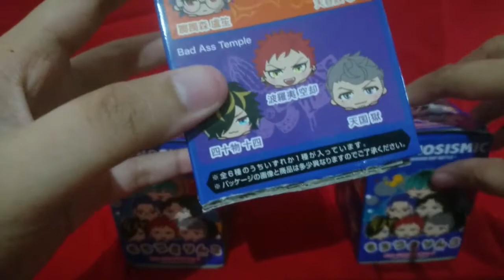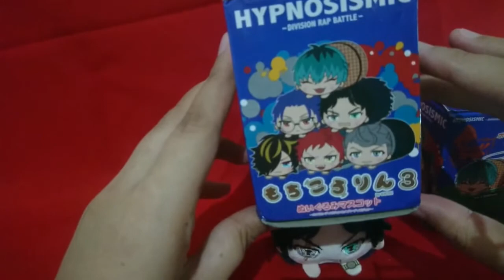Hypnosis Mic Mochikororin Vol 3 - (UNBOXING + REVIEW) Dotsuitare Hompo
Unboxing + Review
Hypnosis Microphone Mochikororin Volume 3
Dotsuitare Hompo
- Sasara Nurude
- Rosho Tsutsujimori
- Amayado Rei